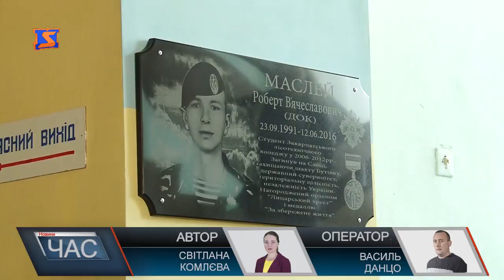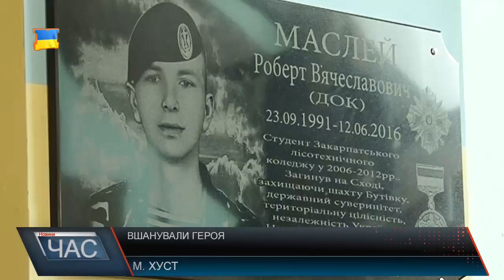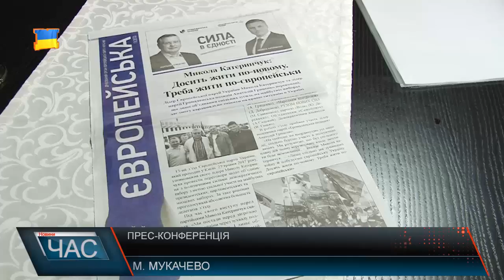Програма “ЧАС”. Hовини Закарпаття за 23 вересня 2017 року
Вшанували героя. Урочисте відкриття меморіальної дошки
 Із робочим візитом. На Закарпаття приїхав лідер Європейськї партії
Розглянули питання. Відбулося засідання міської сесії
За круглим столом. Обговорення актуальних питань
Обурені люди. На одній із вулиць у Мукачеві ніяк не можуть завершити ремонт
День міста. Ужгород святкує: урочистостями і веселощами